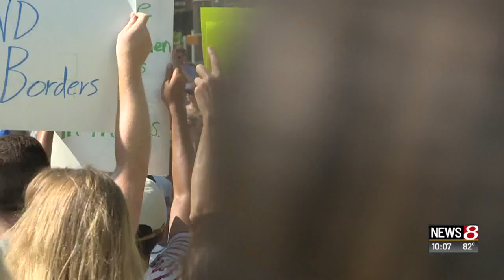Crowds protest immigration policy outside Statehouse